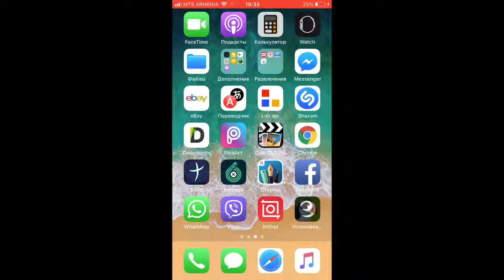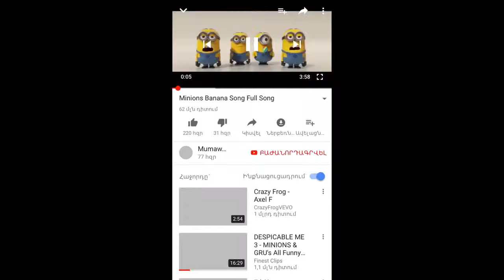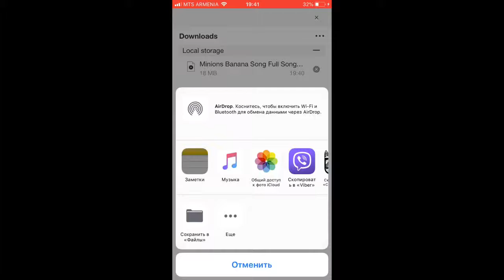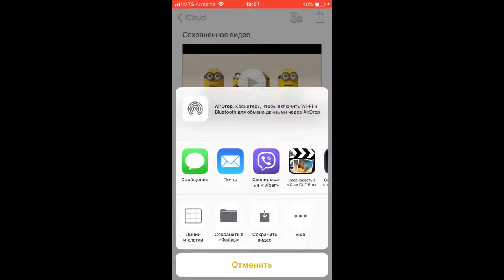Чихел дар iPhone ай YouTube видиё скачать кадан